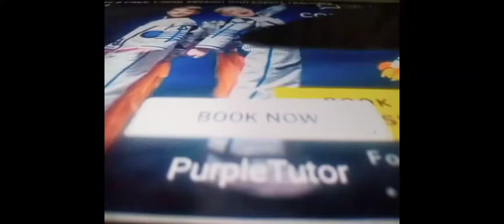Enroll for a Free 1-Hour Session With Expert Teachers